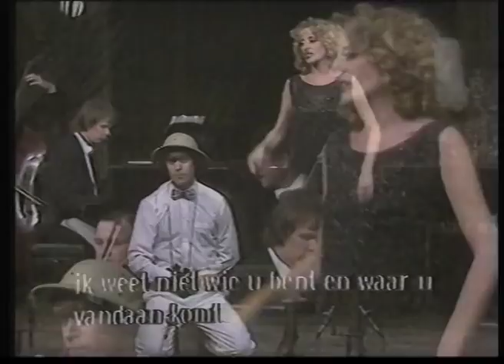Gerrie van der Klei en Jan Mesdag met "Die Peruanerin"; Nelson Revue 1982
Tekst: O.A. Alberts. Muziek: Rudolf Nelson. Met medewerking van Het Residentie Orkest; met aan de piano Niek de Vente. Zang: Gerrie van der Klei en Jan Mesdag.
Collectie TIN